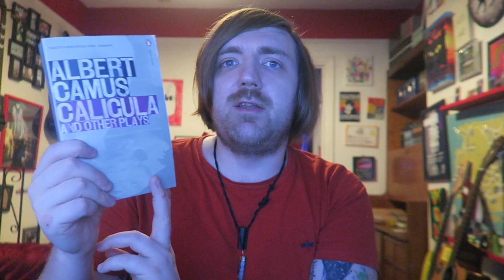Albert Camus - Caligula and Other Plays [REVIEW/DISCUSSION]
Some more Camus!

BOOKS MENTIONED:
Albert Camus - Caligula and Other Plays